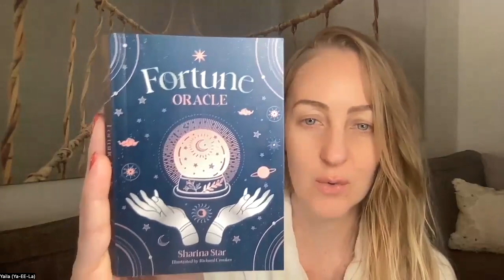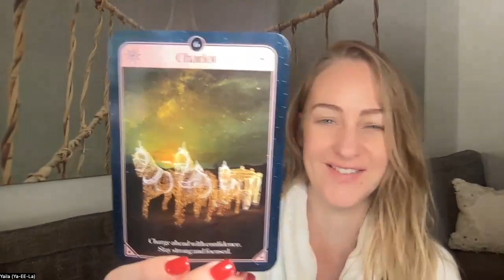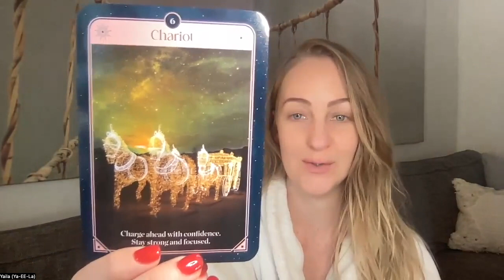Daily Oracle Reading: Ready to GO!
Timeless reading. Whenever you stumble upon today's message there could be a little something for you. Daily Oracle Message about knowing where you are going, and going all in.

Oracle Deck for today:
Fortune Oracle by Sharina Star